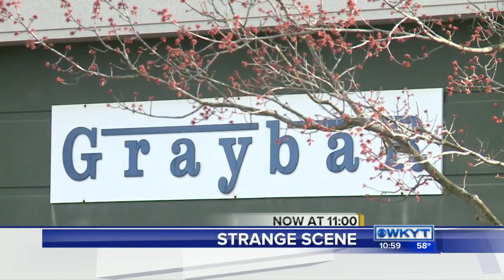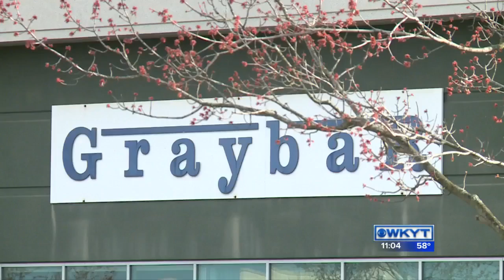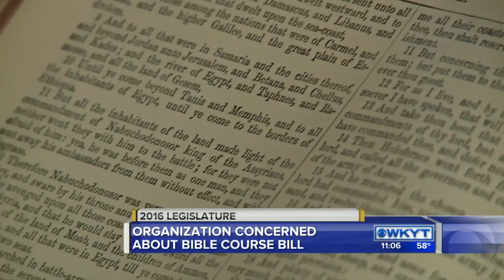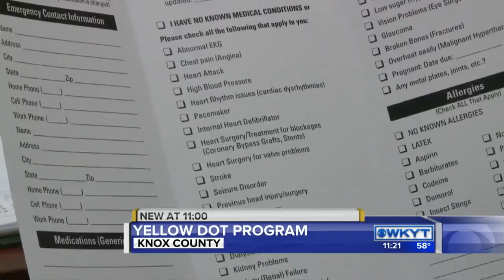WKYT News at 11 PM on 3-14-16